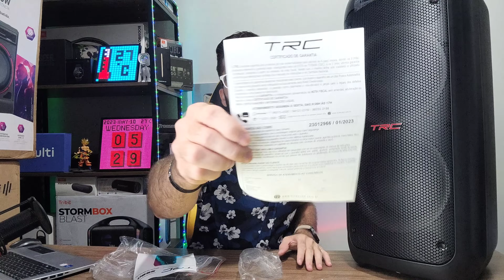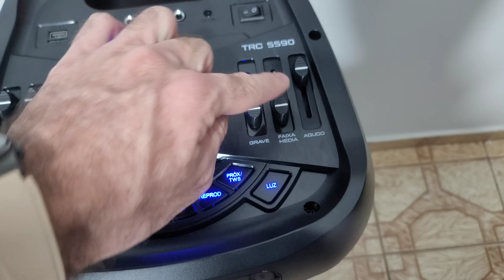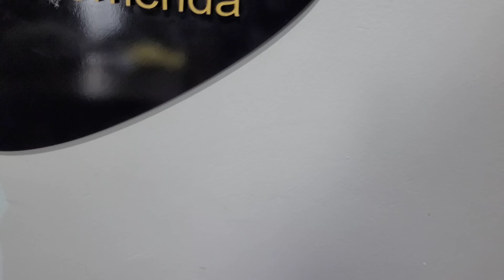TRC 5590 1000W: Caixa de som AMPLIFICADA Melhor que JBL PARTYBOX 110?! Será? (Unboxing)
Rifinha Bônus por apenas R$ 0,08 Centavos cada COTA! 🚀✅️
IPHONE 14 128GB :

*Caso tenha encerrado Essa ação CLIQUE na palavra " SORTEIO do DEZAO " no canto esquerdo da Sua tela e participe da nova RIFINHA.

* O Sorteio acontecerá quando todas as cotas forem vendidas*

Quer economizar? Participe dos grupos de OFERTAS do canal! 👇🛒

Conheça também outros modelos da TRC AQUI NO CANAL: 👇🎥